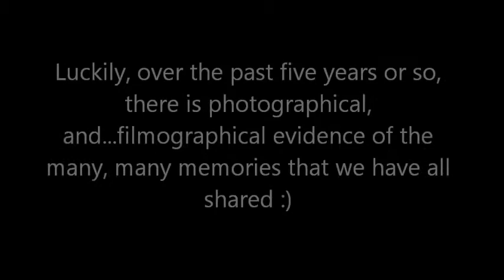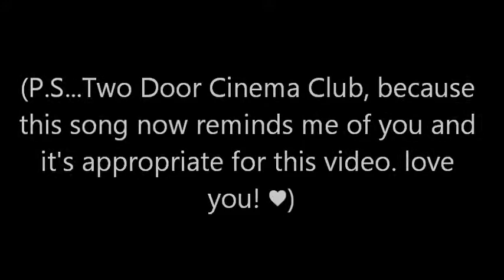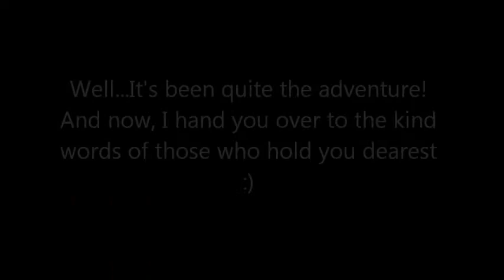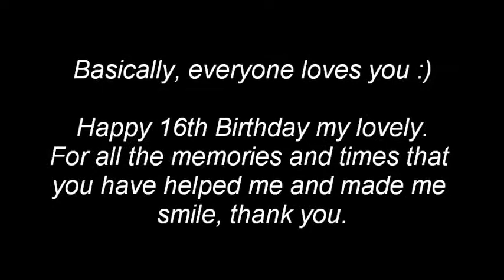Sharna's Birthday Video